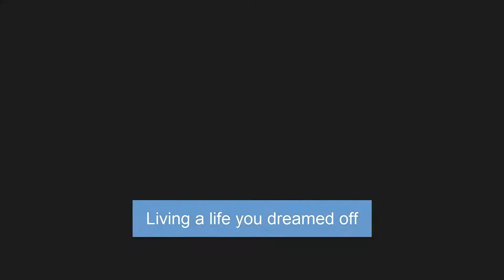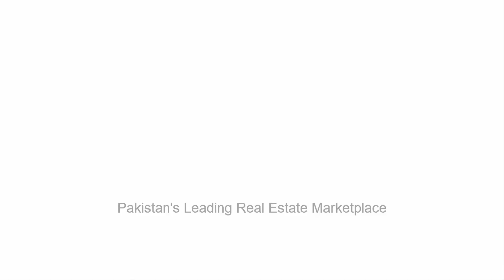10 Marla House for Sale in Fazaia housing scheme Phase 1, Lahore at Jydad.com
Find & buy 10 Marla House for Sale in Fazaia housing scheme Phase 1, Lahore. Jydad.com - Living a life you dreamed off, is a one stop shop for all the housing needs of our valuable customers.